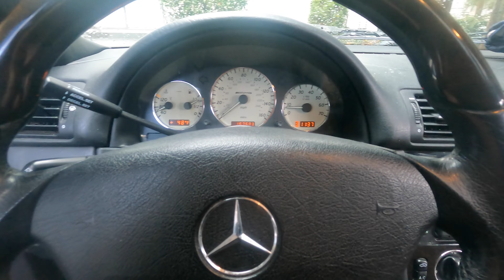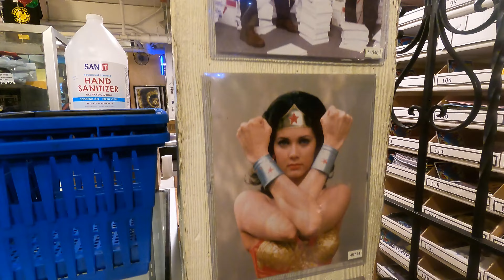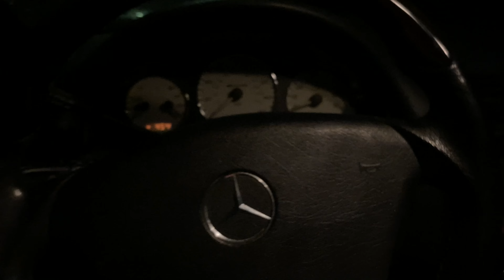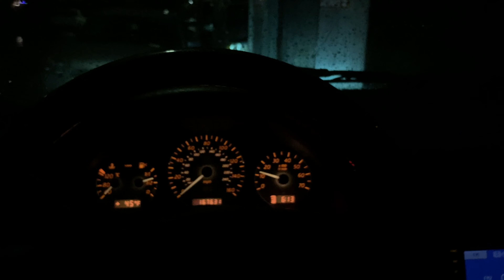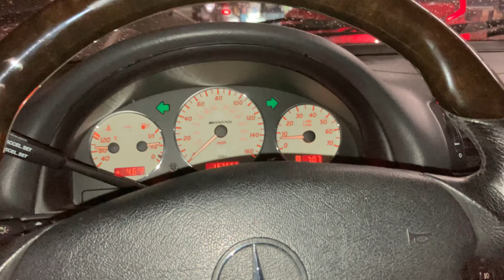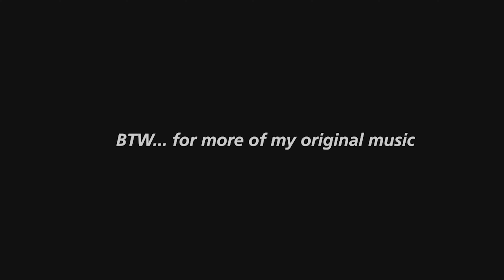WHAT IT'S LIKE AT PIKE PLACE MARKET IN SEATTLE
Hello All, not a normal thing by any means but every now and then fun to do. Hope you enjoy getting to see a bit more of my life without the cars, regardless these are more just a memory capsule to look back on ;)

Thx for Watching! Enjoy :)

Other Places to find me and the cars

Find me on MBWorld: kaixdiego

Find me on 500Eboard: anderzen